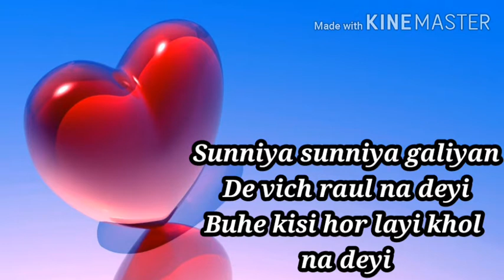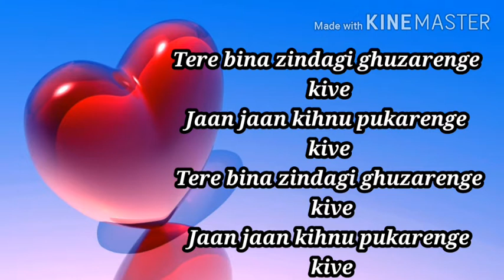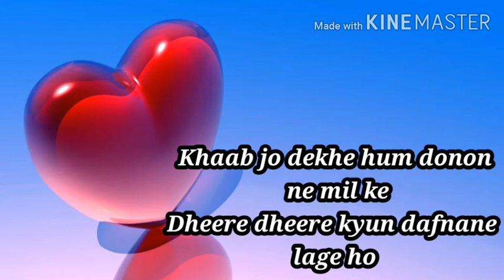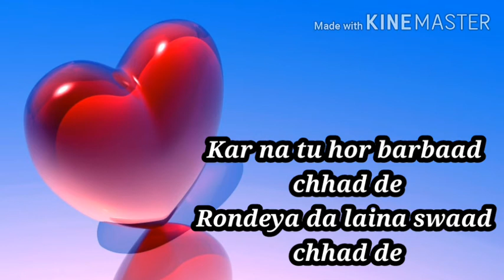Pachtaoge song ( Lyrics ) || Singer Arjeet Singh || Nora Fatehi & Vicky kaushal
Hey!!! Guys this video related Singer Arjeet Singh album. Pachtaoge song lyrics.